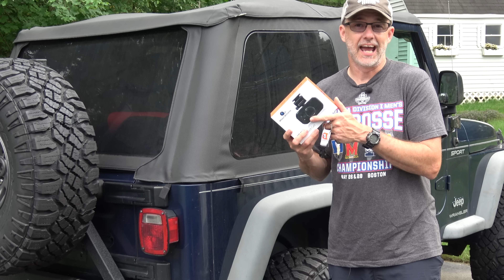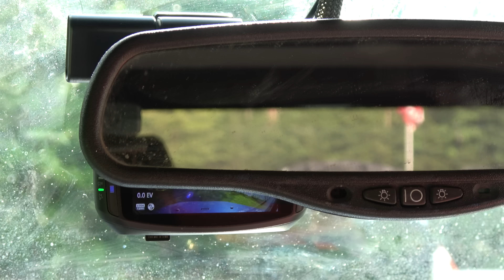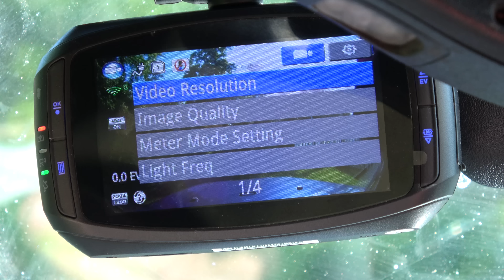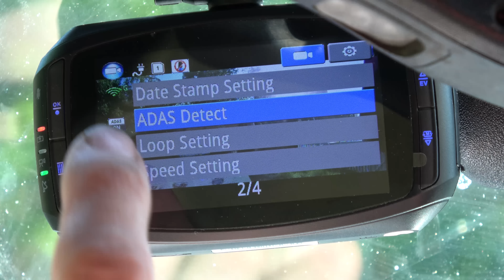Wheel Witness HD Pro Dash Camera Install - Project 2004 Jeep TJ Wrangler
Putting a dash cam into my son's Jeep. Here's the link. There are a lot of options, but we like these

WheelWitness HD PRO Dash Cam with GPS - 2K Super HD - 170° Lens - 16GB microSD - Advanced Driver Assistance - For 12V Cars & Trucks - Night Vision Dashboard Camera Ambarella A7LA50 Car Security DVR

✅ PREMIUM DASH CAM w/ 2560x1080 / 2306x1296P SUPER HD - The highest resolution currently available on any dash camera. Everything is recorded in crisp, 2304x1296P resolution allowing you to see the most detail.
✅ WDR (WIDE DYNAMIC RANGE) / HDR Technology - WDR technology allows for the best night video. WDR is able to show a fully balanced exposure, with the ability to compensate light and dark spots of the frame in one shot.
✅ 3x MOUNTS FOR MULTIPLE VEHICLE - 2 Sticky Mounts + 1 Suction Cup ★ PLUG & PLAY - Once a microSD card is inserted, all you need to do is plug the camera in to the cigarette lighter outlet and it will start recording automatically.
✅ GPS Enabled - Follow your video alongside a Google Maps screen showing you exactly where you were! ★ EXTRA WIDE ANGLE LENS - The dash camera is equipped with a 170 degree extra wide angle lens that allows you to capture absolutely everything that you see in front of your vehicle.
✅ FREE 16GB microSD ✅ - CONTINUOUS LOOP RECORDING - The HD PRO will start recording automatically and will fill up the microSD card until full. Then it will automatically delete the oldest file and replace it with the new. Allowing for fully automatic and continuous playback!